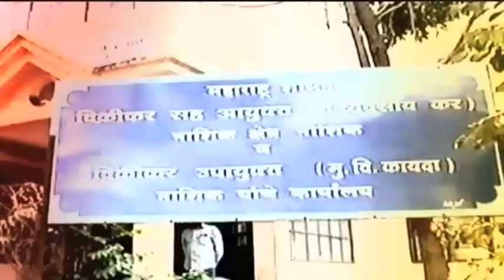CM UDDHAV THACKERAY | 75 टक्के निधी केंद्राने गुजरातकडे वळवला-उद्धव ठाकरे | शिवसेना दसरा मेळावा 2021